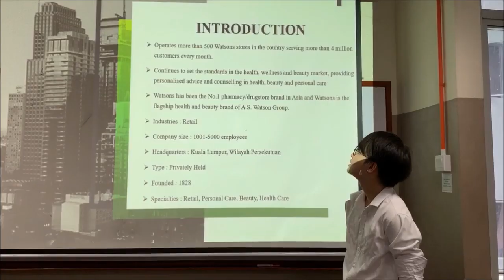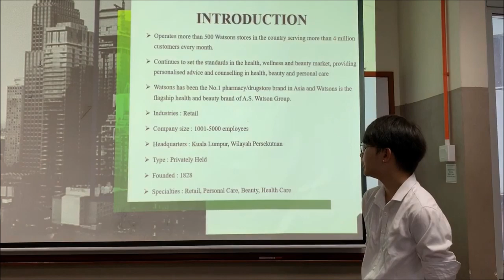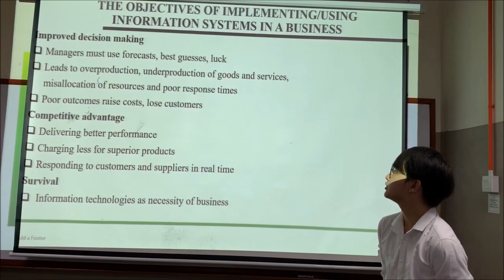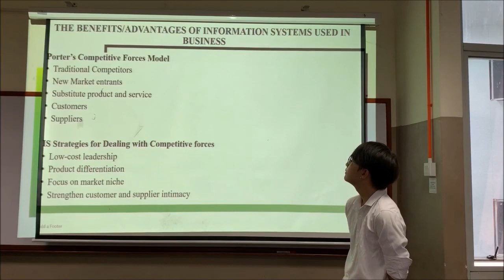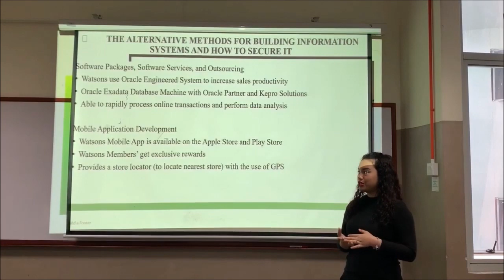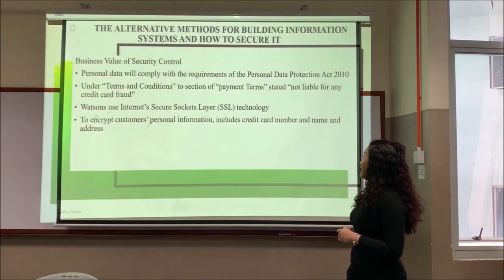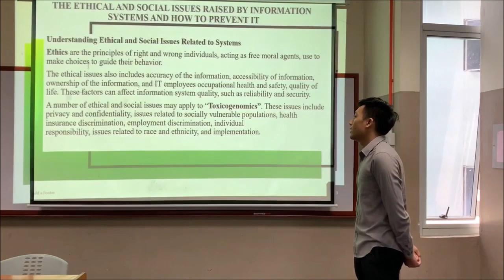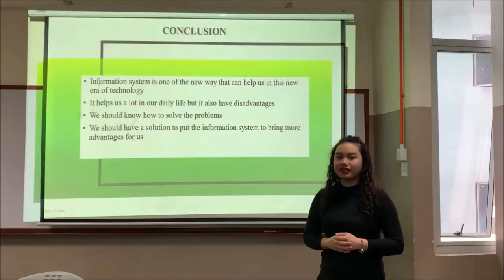DCS5144 1920 Assignment Group 13